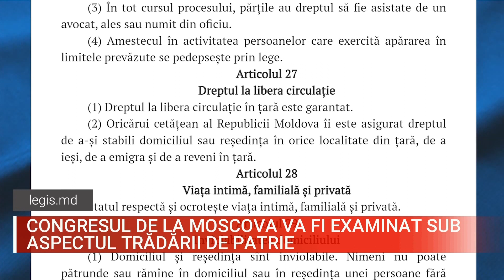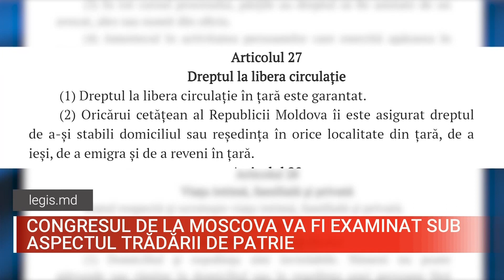CONGRESUL DE LA MOSCOVA VA FI EXAMINAT SUB ASPECTUL TRĂDĂRII DE PATRIE